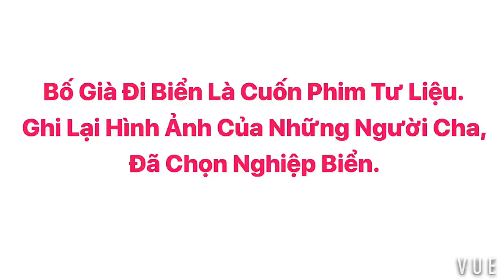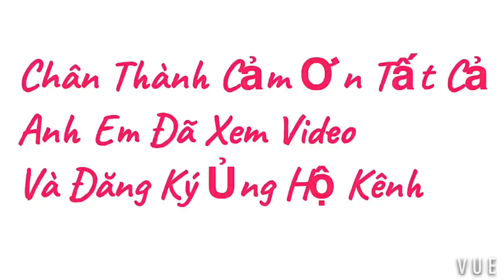BỮA CƠM CHIỀU TRÊN BIỂN #91